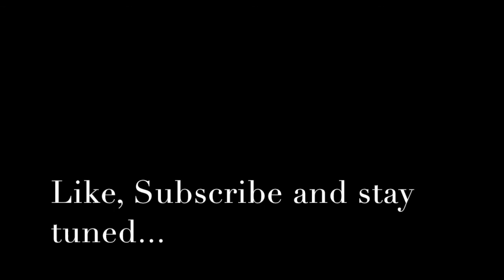Walking the Nergal Gate